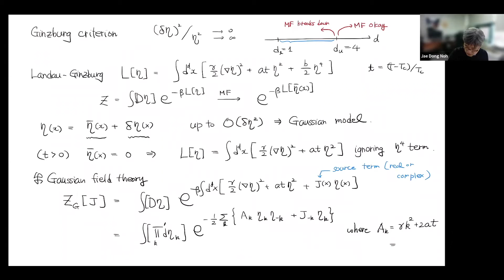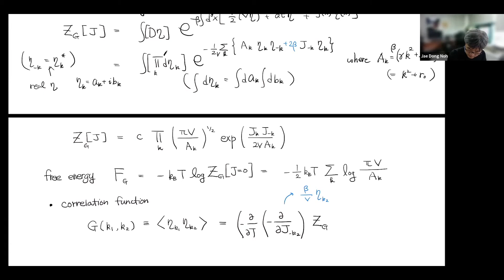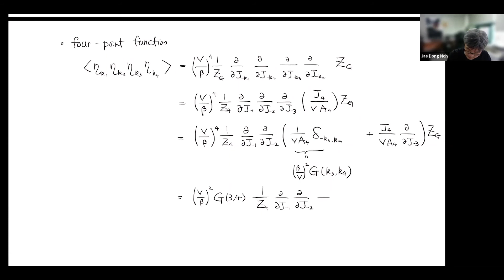대학원 통계역학 (9-1)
Chap. 6
- Gaussian field theory
- n point correlation function
- Wick's theorem